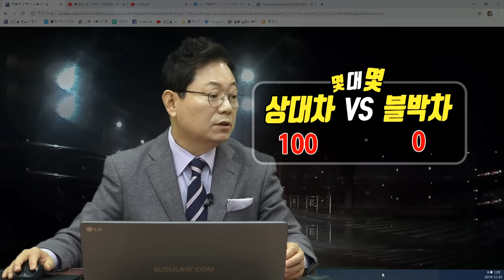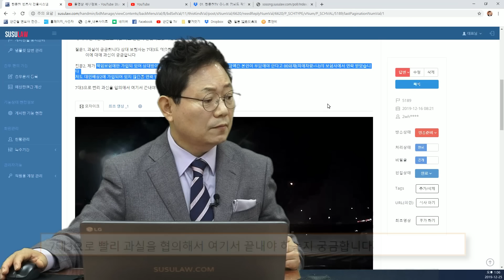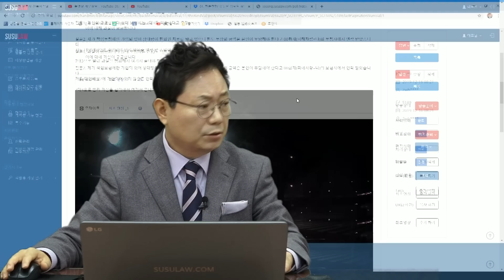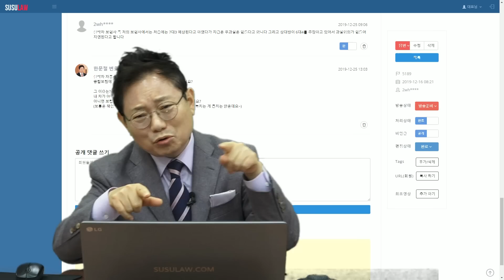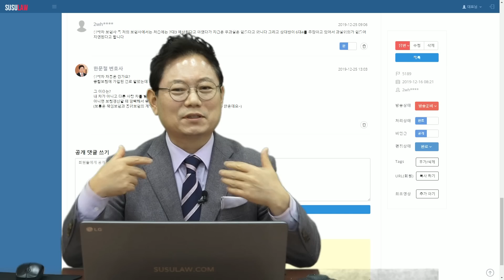3636회. 의문의 여지없이 100:0이어야 할 사고인데 왜 상대 보험사는 60:40을 주장하고, 블박차 보험사도 100:0은 힘들다고 하는 걸까요?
(b5189, 쭌, 블랙박스, 블박영상, 교통사고 영상, traffic accident, car accident, dash cam, black box)